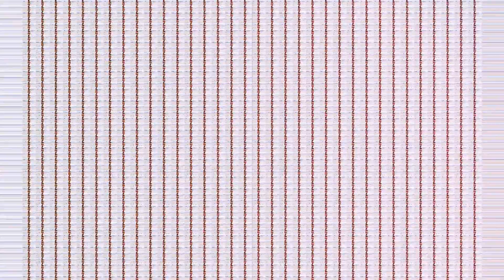Balencia - Her Love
The Menton Music YouTube channel is the home for Balencia, Abel Zero and Levko music videos. Uploads of official music videos with edm, tropical house, dance, deep house and electro influenced music.